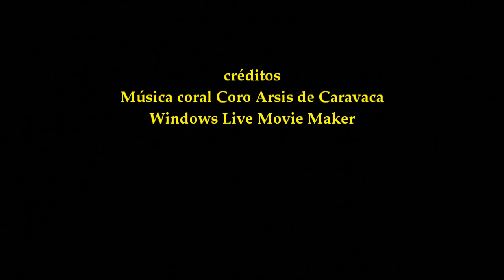2017_12 zAkAtYn | Coro Arsis Concierto de Navidad Iglesia Padres Carmelitas de Caravaca de la Cruz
by zAkAtYn | CORO ARSIS concierto de Navidad, actuación en la Iglesia de los Padres Carmelitas de Caravaca de la Cruz, Comarca del Noroeste Murciano, Región de Murcia, viernes 29 diciembre 2017.